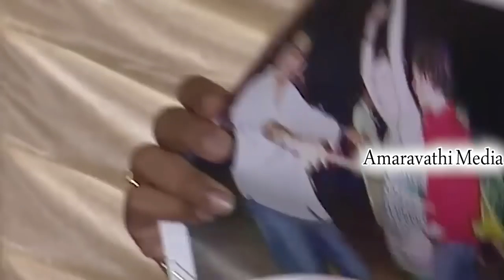బ్రా వేసుకున్న అమ్మాయితో భజన చేస్తున్నాడా?| Posani Reveals SHOCKING FACTS about Nara Lokesh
Watch: Posani Krishna Murali Press Meet
Amaravathi Media